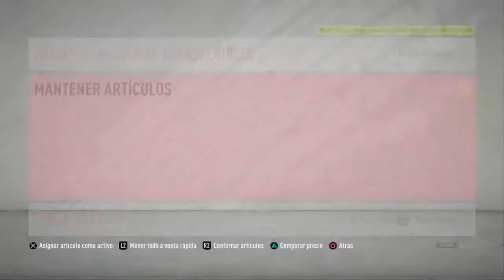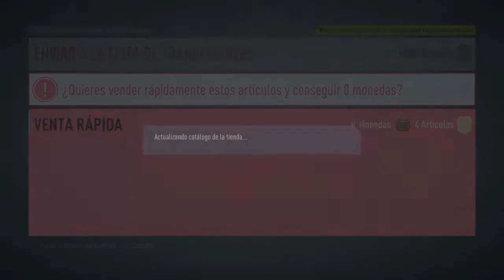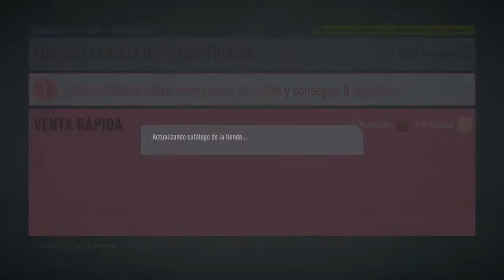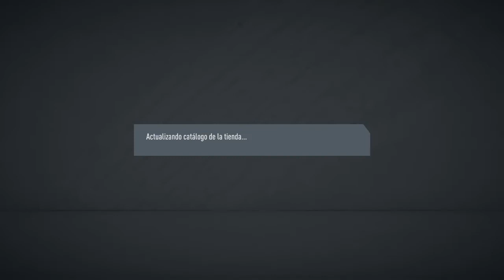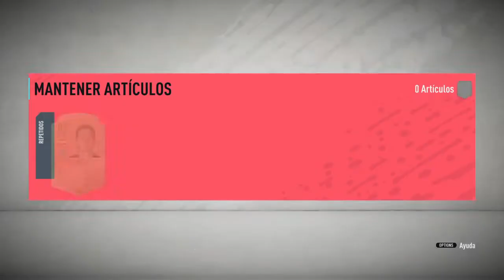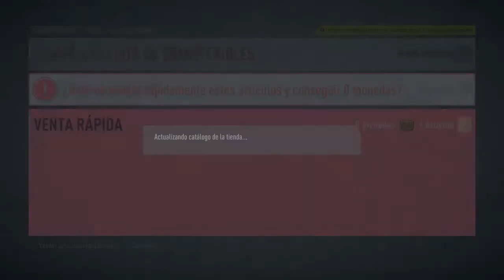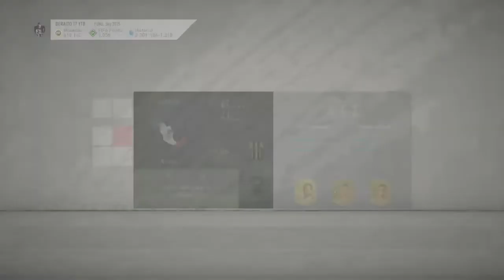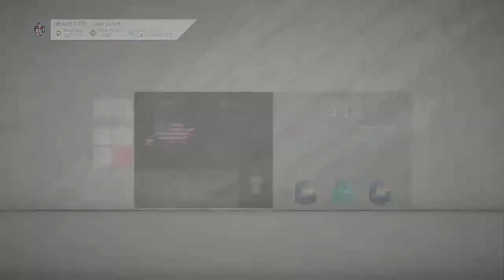JUGAMOS CONTRA EL EQUIPO BONUS Y CONTRA EL EQUIPO DE LA SEMANA TOW 41 ¡¡¡¡ - SQUAD BATTLES - FIFA 20